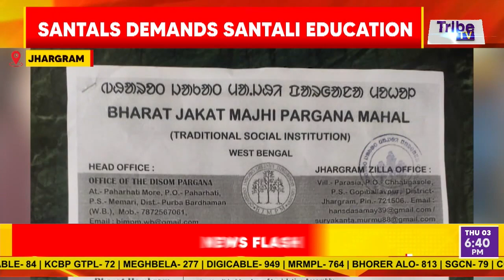Girls Student Not Getting Proper Facility In Hostel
Tribe TV is now available on :
MEGHBELA- 277
DIGI-CABLE- 949
MRMPL- 764
BHORER ALO- 813
SGCN- 79
CGSN- 319